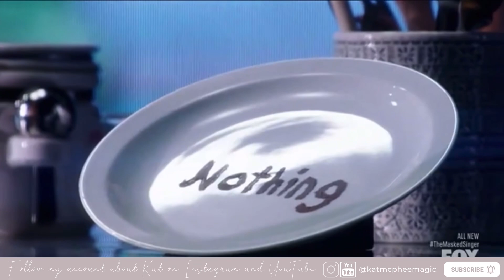Katharine McPhee Foster & David Foster “Banana Split Mask” - Cry me a river (Theme: Date Night)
Katharine McPhee Foster and David Foster as Banana Split Mask @ the Date Night episode of The Masked Singer season 6 episode 5.See all snippets of Banana Split Mask and their performance of “Cry me a river”
Next episode with Banana Split Mask: October 27th.